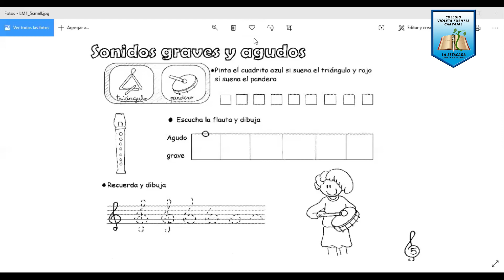Música 1° básico, Sonidos Graves y Agudos